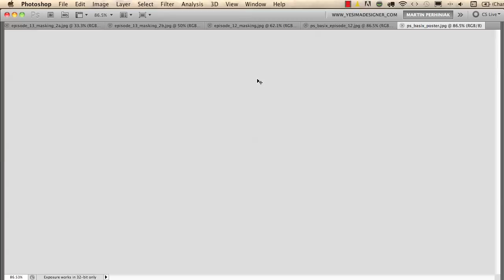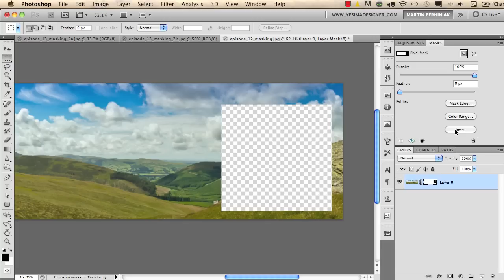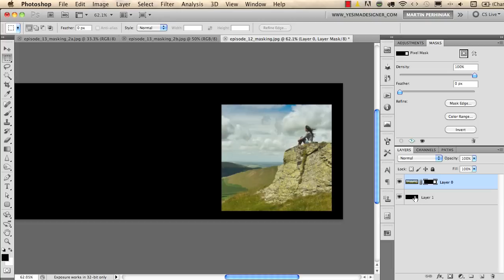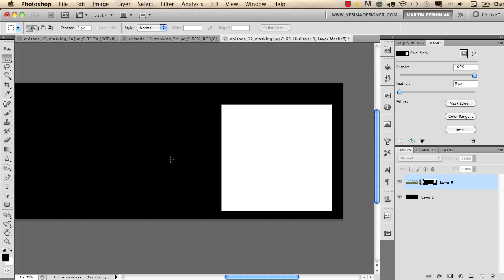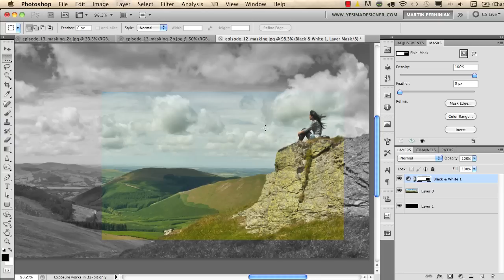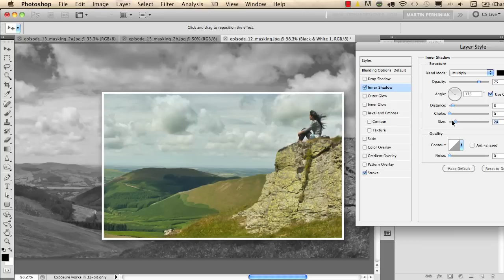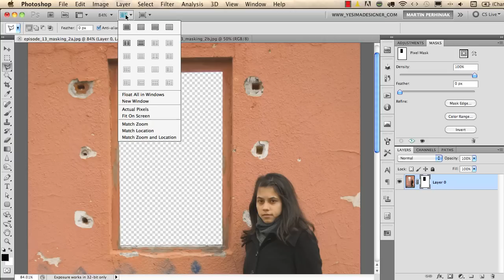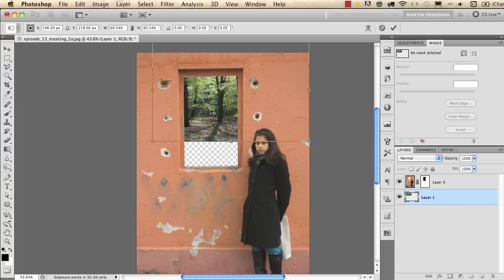The Answer to All Your Problems: Masking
In this tutorial, we will explain how to save selections as layer masks and refine them using the brush tool in Photoshop.